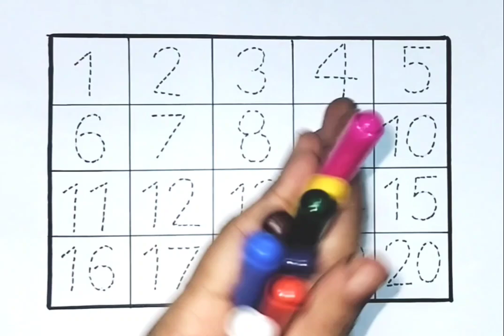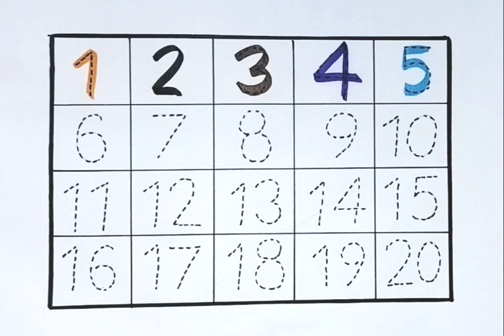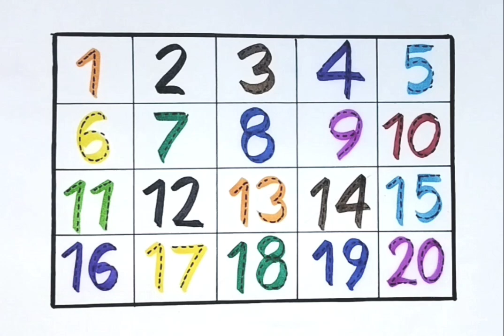123, numbers, counting for kids,colors for kids,abc/Preschool /nursery learning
123, numbers, counting for kids,colors for kids,abc/Preschool /nursery learning

Hello parents in this video the kid will learn 123 in an easy way I hope you like it and find it interesting for your kid , pls like and subscribe to my channel if you like it.

123
numbers
counting
numbers for kids
1 to 20 counting
1 to 100 Counting
learn counting
learn numbers for kids
maths
Study
easy learning for kids
one
two
three
four
counting in English for kids
numbers for nursery
number song
abc
abcd songs